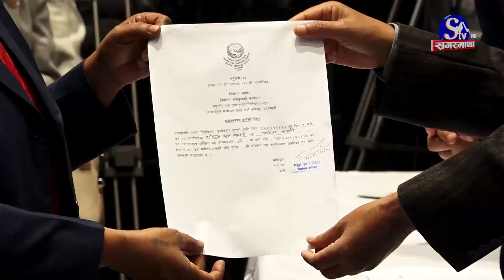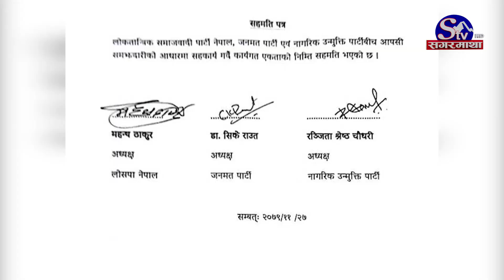उपराष्ट्रपतिको आधिकारीक उम्मेद्वार को ? गठबन्धनमा संकटमा | Sagarmatha Report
तराई मधेश केन्द्रीत दलहरुले जसपालाई एक्ल्याउँदै मोर्चाबन्दी सुरु गरेका छन । उपराष्ट्रपतिको निर्वाचनलाई लक्षित गर्दै  लोसपा, जनमत र नागरिक उन्मुक्ति पार्टीले जसपालाई बाहिर राखेर कार्यगत एकताको घोषणा गरेका हुन । जसपाका रामसहायप्रसाद यादवलाई उपराष्ट्रपति बनाएर उनको क्षेत्रबाट चुनाव लडेर संसद छिर्ने दाउ जसपा अध्यक्ष उपेन्द्र यादवको छ । तर उनि शक्तिमा आउँदा तराइ मधेसमा कमजोर बन्ने आकलन गरेका अन्य दलहरुले कार्यगत एकता गरेपछि जसपा एक्लिएको त छ तर त्यसको प्रभाव गठबन्धनमा समेत परेको छ ।